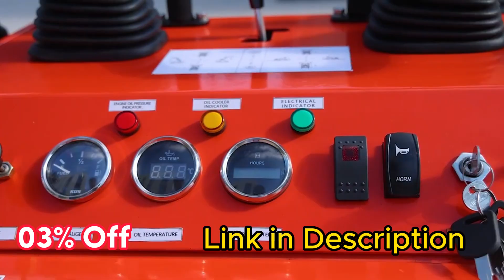High Quality Mini Skid Steer Loader Factory Wheel Tracked customized Small Tractor Backhoe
High Quality Mini Skid Steer Loader Factory Wheel Tracked customized Multifunctional Small Tractor Backhoe Mini Loaders